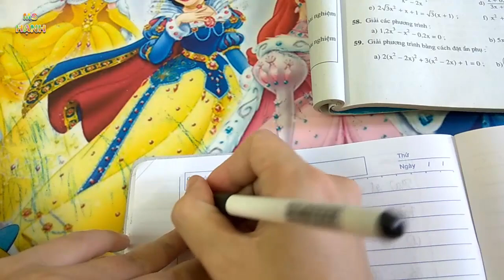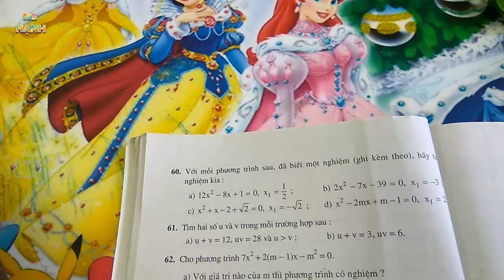[ Đại số 9 ] Ôn tập chương 4 (SGK) tiết 5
[ Đại số 9 ] Ôn tập chương IV theo chương trình sách giáo khoa toán lớp 9